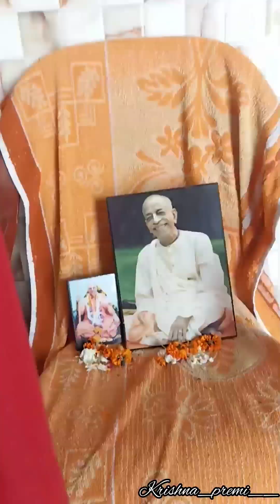ডিশাইবেল কোর্স এর প্রথম দিন কি কি করলাম আমরা🤗। First vlog of disable course